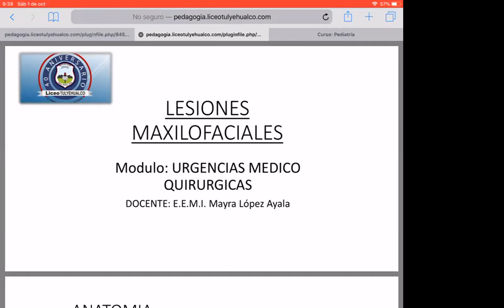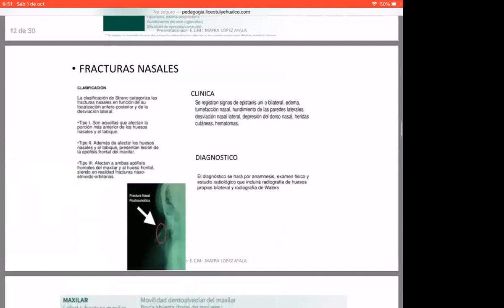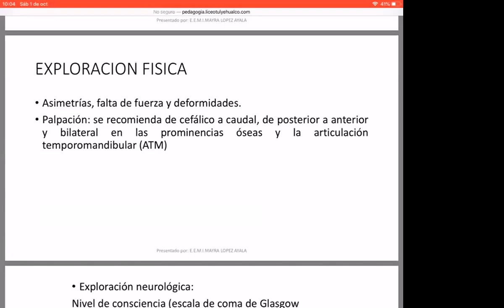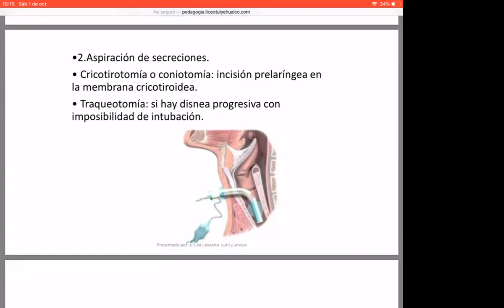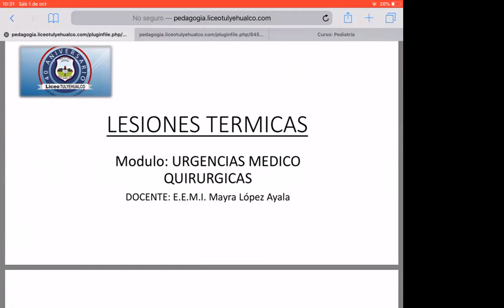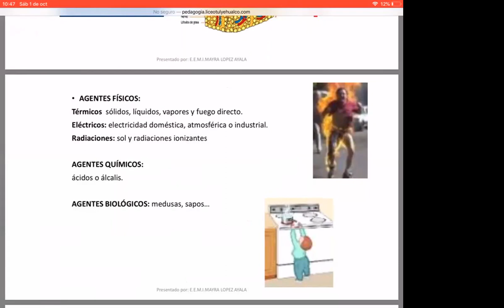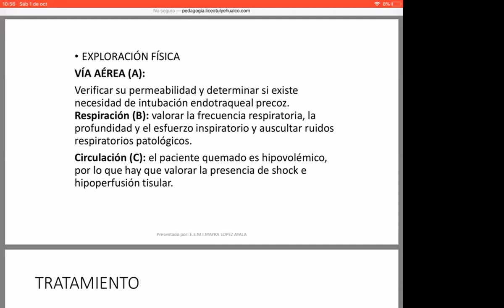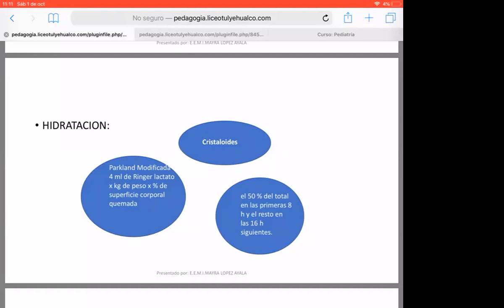URGENCIAS EN CIRUGIA ORAL Y MAXILOFACIAL, TERMICAS Y OTRAS